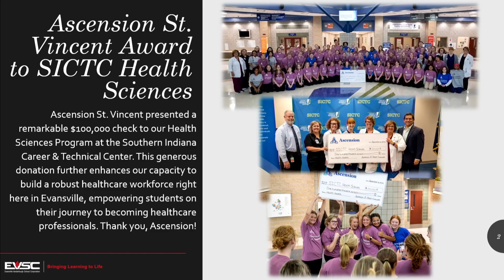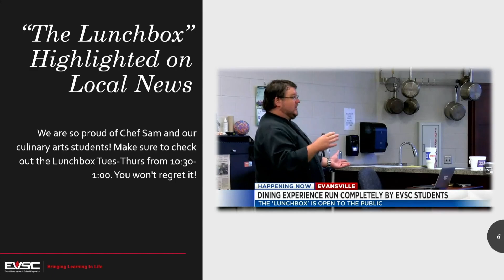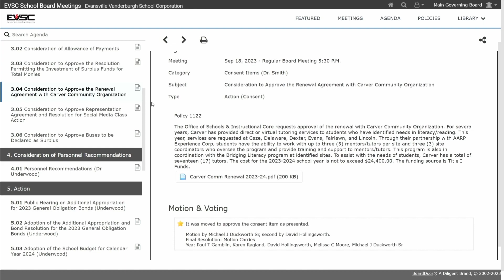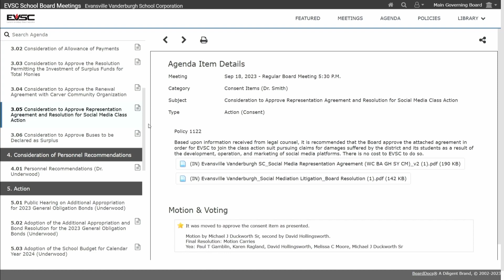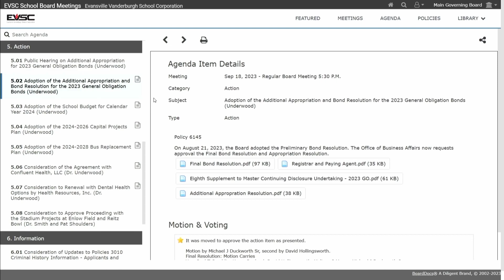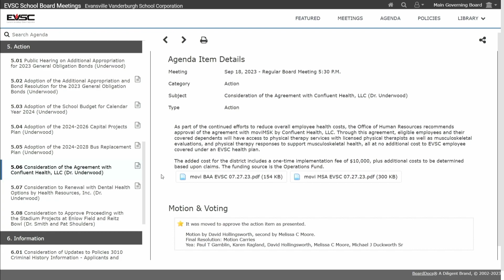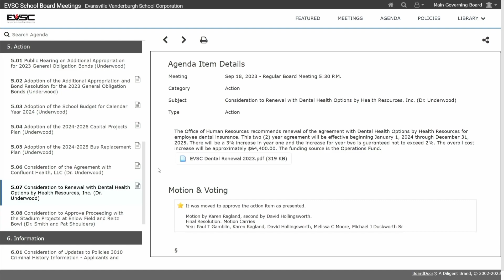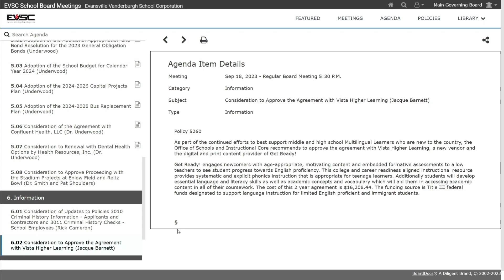EVSC Podcast - September 18, 2023 Board Meeting Recap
Recap from this Monday's (September 18, 2023) School Board meeting